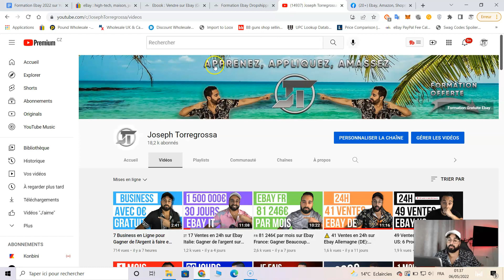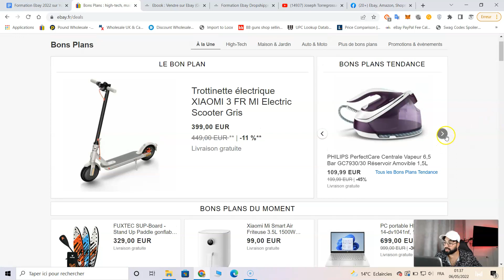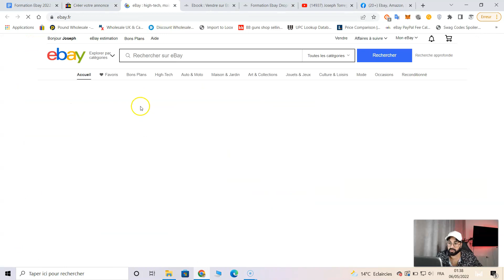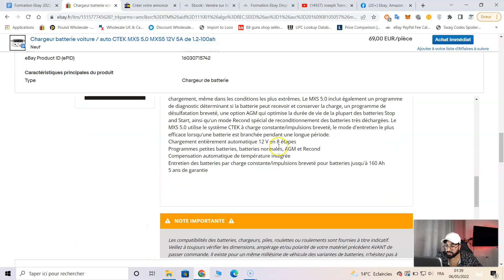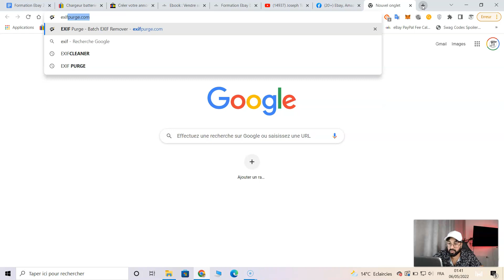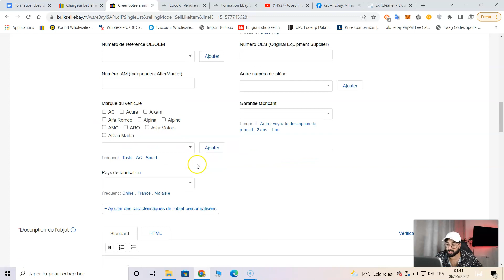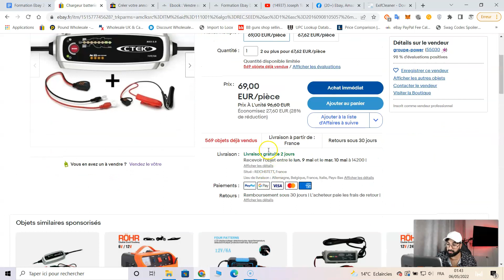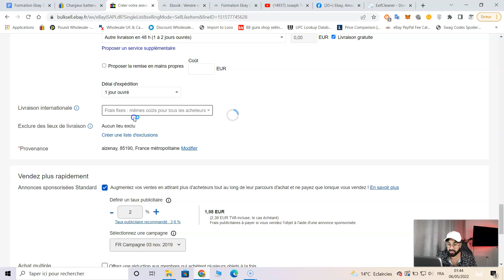Comment Vendre sur Ebay ? Démarrer le Dropshipping Rapidement & Facilement / Formation Ebay 5/10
Dans cet épisode 5 de la formation Ebay, je vous montre pas à pas comment vendre sur Ebay.

Sous forme de vidéo tutoriel où je partage mon écran, je vous montre une méthode rapide pour mettre un article en vente sur Ebay en 2 minutes chrono.

C'est un moyen éclair pour mettre en vente un produit sur Ebay très rapidement.

Cette vidéo vous permettra clairement de démarrer sur Ebay au plus vite.

Je recommande et vous montre une méthode Dropshipping bien à moi.

Le but ultime étant de gagner de l'argent le plus rapidement et facilement possible en 2022 et dans les années à venir.

Jeu concours : A 500 likes, je donne 50€ à 3 personnes dans les commentaires.

Vous devez :

-Liker
-Commenter
-Regarder la vidéo entièrement (interdit de quitter avant)
-Répondre à mon mail

Peace,
Jo'